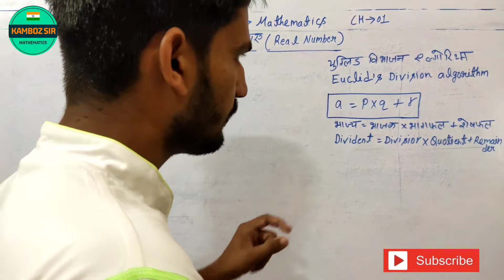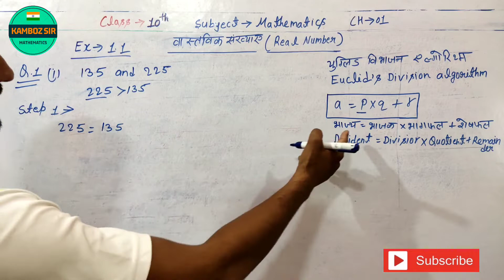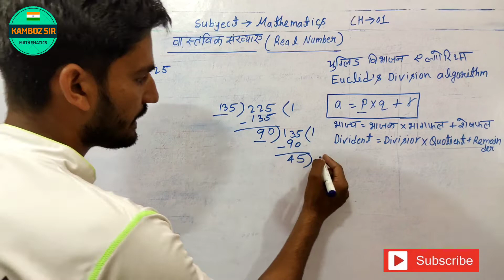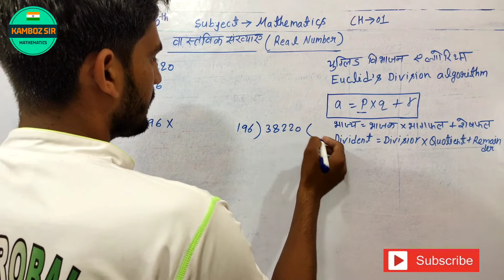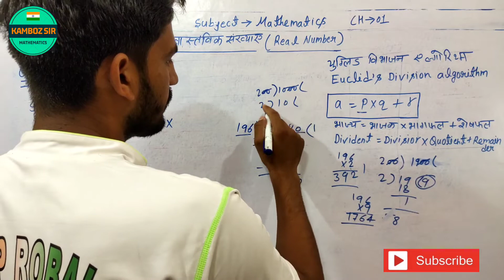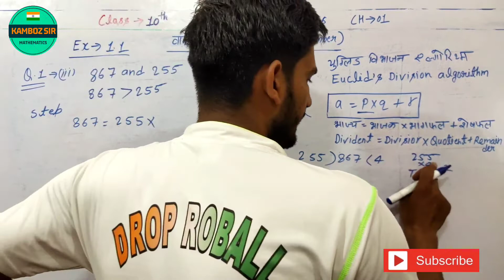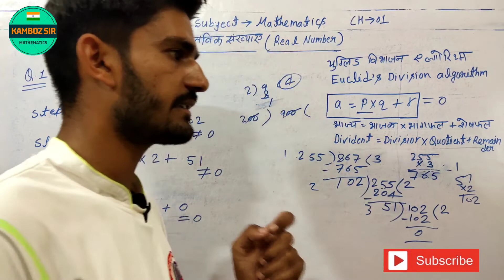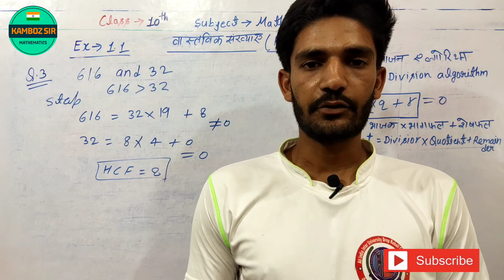Class 10 Math Chapter 1 Exercise 1.1 NCERT SOLUTIONS in Hindi |पाठ 1 वास्तविक संख्याये-Kamboz Sir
Class 10 Math Chapter 1 Real number Exercise 1.1 NCERT Solutions (Hindi Medium) | वास्तविक संख्याये प्रशनावली 1.1

वास्तविक संख्याये प्रशनावली 1.1

आप सभी का स्वागत आपके अपने चैनल पर

All Chapter Links(सभी चैप्टर के लिंक)

prove that irrational number.
Solved queries :-

Hello Dear students Aaj humlog 10वीं कक्षा ( Class 10th ) के लिए गणित का CHAPTER-1(अध्याय 1)  REAL NUMBERS (वास्तविक संख्याएँ) के इस पहले विडियो मे...
वास्तविक संख्याएं का अर्थ
Natural number (प्राकृतिक संख्याएँ)
Whole number (पूर्ण संख्याएँ)
Integer (पूर्णांक)
Prime number (अभाज्य संख्या)
Co-prime number
Composite number (संयुक्त संख्या)
Even number(षम संख्या)
Odd number (विषम संख्या)
Decimal number
Terminating xu0026 Non terminating
Rational number (परिमेय संख्या)
Irrational number (अपरिमेय संख्या)
Euclid division lemma (यूक्लिड विभाजन प्रमेयिका)
Euclid division Algorithm (यूक्लिड विभाजन एल्गोरिथ्म)
इसमें एनसीईआरटी (NCERT) पुस्तक (BOOK) की है issme humlog, यूक्लिड विभाजन Algorithm प्रयोग करके HCF ज्ञात करेंगे

Class 10 Math Chapter 1 Exercise 1.1 jammu kashmir Board

Class 10 Math Chapter 1 Exercise 1.1 laddakh Board

Class 10 Math Chapter 1 Exercise 1.1 himachal Board

Class 10 Math Chapter 1 Exercise 1.1 punjab Board

Class 10 Math Chapter 1 Exercise 1.1 chandigarh Board

Class 10 Math Chapter 1 Exercise 1.1 uttrakhand Board

Class 10 Math Chapter 1 Exercise 1.1 haryana Board

Class 10 Math Chapter 1 Exercise 1.1 delhi Board

Class 10 Math Chapter 1 Exercise 1.1 rajsthan Board

Class 10 Math Chapter 1 Exercise 1.1 gujrat Board

Class 10 Math Chapter 1 Exercise 1.1 madhya pradesh Board

Class 10 Math Chapter 1 Exercise 1.1 Goa Board

Class 10 Math Chapter 1 Exercise 1.1 karnataka Board

Class 10 Math Chapter 1 Exercise 1.1 kerala Board

Class 10 Math Chapter 1 Exercise 1.1 tamilanadu Board

Class 10 Math Chapter 1 Exercise 1.1 andhra pradesh Board

Class 10 Math Chapter 1 Exercise 1.1 telangana Board

Class 10 Math Chapter 1 Exercise 1.1 chattisgarh Board

Class 10 Math Chapter 1 Exercise 1.1 odisha Board

Class 10 Math Chapter 1 Exercise 1.1 jharkhand Board

Class 10 Math Chapter 1 Exercise 1.1 west bengal Board

Class 10 Math Chapter 1 Exercise 1.1 bihar Board

Class 10 Math Chapter 1 Exercise 1.1 up Board

Class 10 Math Chapter 1 Exercise 1.1 sikkim Board

Class 10 Math Chapter 1 Exercise 1.1 assam Board

Class 10 Math Chapter 1 Exercise 1.1 Meghalaya Board

Class 10 Math Chapter 1 Exercise 1.1 tripura Board

Class 10 Math Chapter 1 Exercise 1.1 mizoram Board

Class 10 Math Chapter 1 Exercise 1.1 manipur Board

Class 10 Math Chapter 1 Exercise 1.1 nagalaind Board

Class 10 Math Chapter 1 Exercise 1.1 arunachal pradesh Board

Class 10 Math Chapter 1 Exercise 1.1 puducheri Board

Class 10 Math Chapter 1 Exercise 1.1 lakshy deep Board

Class 10 Math Chapter 1 Exercise 1.1 daman & diu Board